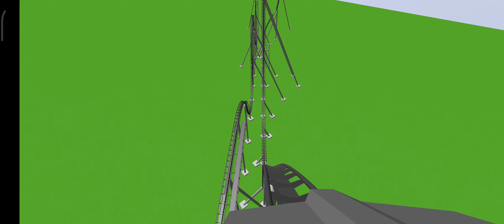Silver Star Europa Park nachbau